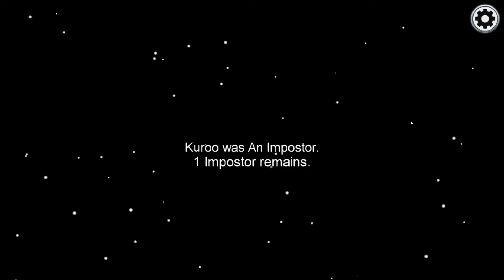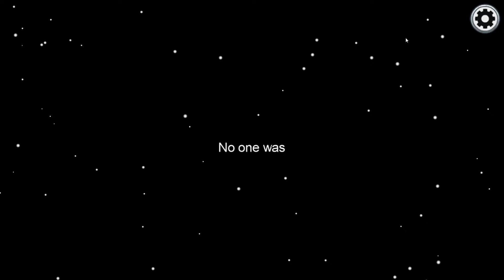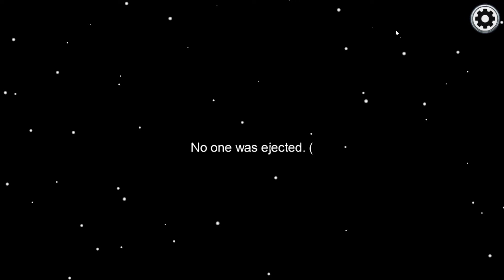Among Us With Haikyuu characters p2